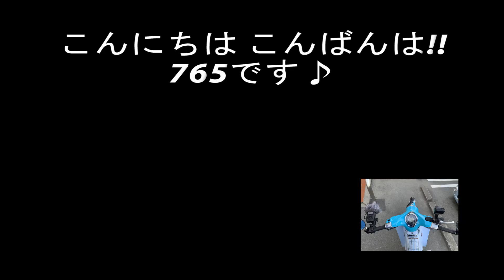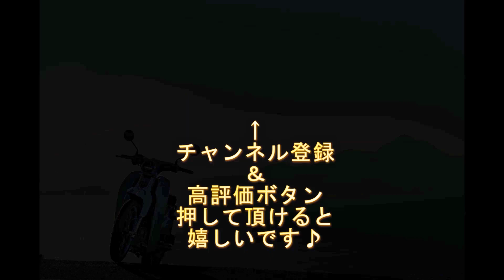スーパーカブC125で行く ZOOM h4n pro マイク位置検証!! 位置でこんなに変わるの?! 排気音 大牟田市勝立 Daily life in japan trip MotorCycles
ちょっとハプニングがあったり
なんもなかったりするまったりチャンネルです。

スーパーカブC125にマイク「ZOOM h4n pro」を
取付ける位置を変えると音がどのように変わるかの検証です。
思ったより変わりますね。
このマイクを購入される方の今後の良い参考になればと思います。

●本体のみ●
ZOOM ズーム ハンディレコーダー オールブラックエディション H4nPro/BLACK

●アクセサリーパック●
ZOOM ズーム H4n/H4nPro用アクセサリーパック APH-4n Pro

●本体+アクセサリーパック●
ZOOM ズーム - ハンディーレコーダー H4n Pro BLK - All Black Edition - + アクセサリーパッケージ APH-4n Pro セット

バイク好きな方がのんびり見て頂いたり
バイク乗らない人がこの動画を見て
バイク乗るってこんな感じなんだなと思ってくれたり
ツーリングに行ってみたい!と思ってバイク人口が増えれば嬉しいです。
大牟田を離れた人が少しでも懐かしんでくれたらなお嬉しい♪

なにげない日本の日常動画をアップロードしていきます。
穏やかな日本の街並み・生活を見て頂けたら嬉しいです。

We will be uploading everyday Japanese videos.
I would be glad if you can see the calm Japanese streets and life.

我们将每天上传日语视频。
如果您能看到平静的日本街头和生活，我将很高兴。

हम रोज़ जापानी वीडियो अपलोड कर रहे हैं।
मुझे खुशी होगी अगर आप शांत जापानी सड़कों और जीवन को देख सकते हैं।